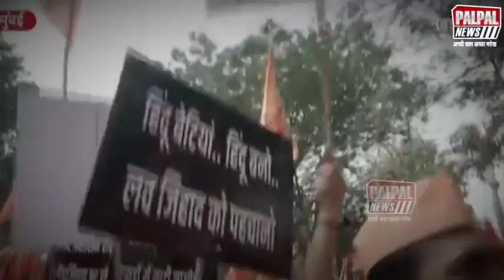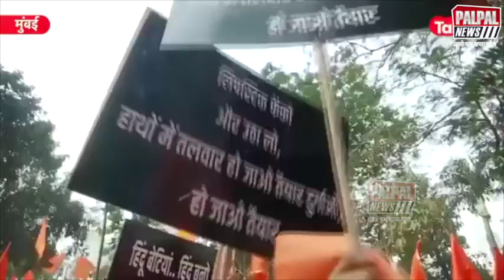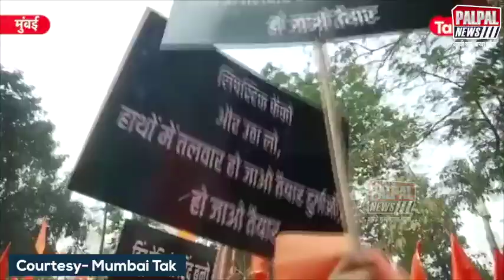मुसलमानों के खिलाफ बड़ी रैली बच्चों से करवाया बॉयकॉट का ऐलान